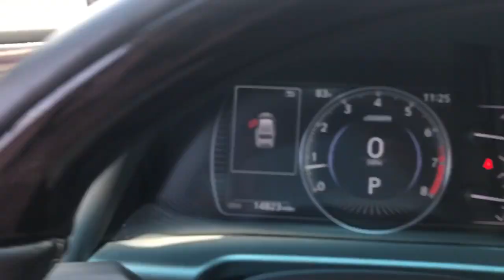2019 Lexus ES Chicago, Glenview, Palatine, DesPlaines, and Evanston, IL L22552A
Used 2019 Lexus ES available in Chicago, Illinois at Fields Lexus Glenview. Servicing the Glenview, Palatine, DesPlaines, and Evanston, IL area.

Radio: Lexus Premium Sound System w/10 Speakers,4-Wheel Disc Brakes,Air Conditioning,Electronic Stability Control,Front Bucket Seats,Front Center Armrest,Leather Shift Knob,Tachometer,ABS brakes,Alloy wheels,Auto-dimming door mirrors,Automatic temperature control,Brake assist,Bumpers: body-color,CD player,Delay-off headlights,Driver door bin,Driver vanity mirror,Dual front impact airbags,Dual front side impact airbags,Four wheel independent suspension,Front anti-roll bar,Front dual zone A/C,Front reading lights,Fully automatic headlights,Garage door transmitter: HomeLink,Illuminated entry,Knee airbag,Leather steering wheel,Low tire pressure warning,Occupant sensing airbag,Outside temperature display,Overhead airbag,Overhead console,Panic alarm,Passenger door bin,Passenger vanity mirror,Power door mirrors,Power driver seat,Power moonroof,Power passenger seat,Power steering,Power windows,Radio data system,Rear anti-roll bar,Rear reading lights,Rear seat center armrest,Rear side impact airbag,Rear window defroster,Remote keyless entry,Security system,Speed control,Speed-sensing steering,Steering wheel mounted audio controls,Telescoping steering wheel,Tilt steering wheel,Traction control,Trip computer,Turn signal indicator mirrors,Variably intermittent wipers,10 Speakers,Compass,AM/FM radio: SiriusXM,Exterior Parking Camera Rear,Auto High-beam Headlights,CD-MP3 decoder,Emergency communication system: Lexus Enform w/Safety Connect